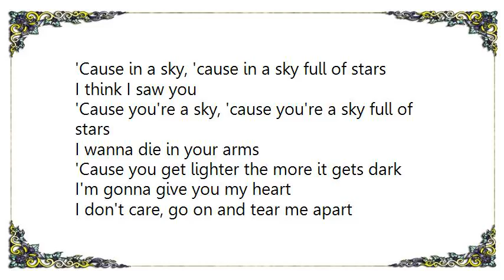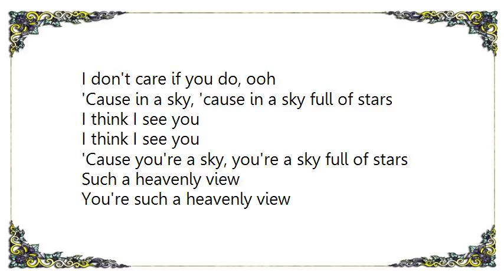Coldplay - A Sky Full of Stars Radio Edit Lyrics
[Lyrics Coldplay - A  Sky Full of Stars Radio Edit]

I don't care if you do, ooh

I wanna die in your arms